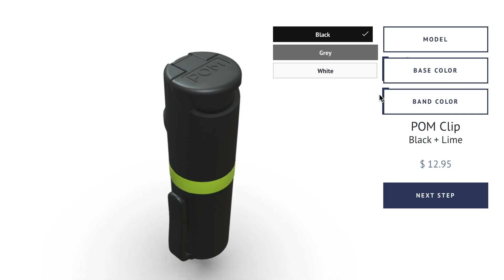Training at Gunsite 250 (Part 5): Shooting at Night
If you value what we do at ASP, would you consider becoming an ASP Patron Member to support the work it takes to make the ASP Extra videos like Training at Gunsite 250 (Part 5): Shooting at Night? gives the details and benefits.